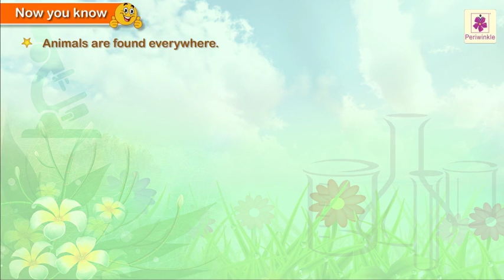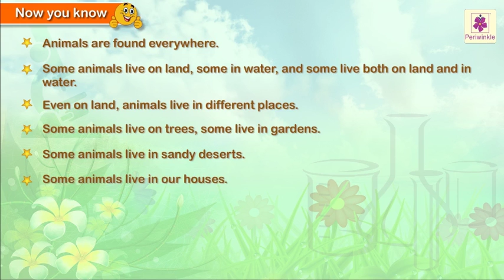Paws and Wings - Animals Around Us | Science Grade 1 | Periwinkle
0:43 Lizard
0:52 Squirrel
0:57 Mouse
1:01 Frog
1:06 Butterfly
1:10 Snail
1:17 Earthworms
1:40 Dog
1:40 Cat
1:50 Cows
1:56 Egret
2:00 Buffalo
2:08 Duck and Ducklings
2:45 Horses
2:52 Hens
6:22 Wild Animals
6:45 Camels
7:05 Spider
7:07 Cockroach
7:24 Pet Animals